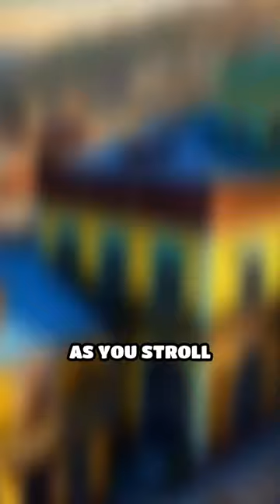🛫 Valparaíso | A Colorful Coastal Gem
Discover the vibrant streets and rich culture of Valparaíso! Explore its stunning hills, captivating art, and delicious cuisine.

00:00:00 nestled along the coast the enchanting city of valpariso beckons Travelers with its colorful Hills and vibrant street art this UNESCO world heritage site dazzles with a unique blend of culture and history as you stroll through the narrow winding streets each turn reveals a new mural showcasing the creativity of local artists the city's iconic funiculars transport you from sea level to panoramic viewpoints where the Pacific Ocean stretches endlessly offering breathtaking VIs explore the historic Port area rich with

00:00:33 Maritime Heritage where you can learn about the city's significance as a naval Hub the bustling Marcado cardol invites you to indulge in local flavors featuring fresh seafood Artisan cheeses and traditional pastries don't miss trying the empanadas a beloved local dish bursting with flavor as evening Falls the Lively nightlife comes alive in the Sero algra District where you can enjoy live music and dance Valar ASO is not just a destination it's an experience filled with artistic expression culinary Delights and

00:01:07 breathtaking views that linger in your memory long after you leave

Summary

Valparaíso, a UNESCO World Heritage site, captivates travelers with its colorful hills, street art, rich maritime heritage, and vibrant nightlife.

Highlights
🌈 Colorful Hills: The city’s vibrant landscapes are adorned with artistic murals.
🎨 Street Art: Each corner reveals stunning artwork by local artists.
🚠 Funiculars: Iconic elevators offer breathtaking views of the Pacific Ocean.
⚓ Maritime Heritage: Explore the historical port, vital to Valparaíso’s naval significance.
🍽️ Local Flavors: Indulge in fresh seafood and artisan cheeses at Mercado Cardol.
🥟 Empanadas: Don’t miss this beloved local dish, bursting with flavor.
🎶 Nightlife: Experience live music and dance in the lively Cerro Alegre district.
Key Insights
🌟 Cultural Blend: Valparaíso melds history and modern creativity, making it a unique destination for travelers seeking both.
🎭 Artistic Hub: The city’s murals and street art reflect the rich cultural expression and community spirit of its residents.
🌊 Scenic Views: Funicular rides not only serve as transport but also highlight the stunning landscape, enhancing the visitor experience.
🚢 Historical Significance: The port’s maritime heritage emphasizes Valparaíso’s role in global trade and naval history, enriching its cultural narrative.
🍴 Culinary Diversity: The local food scene showcases a variety of flavors, making it a gastronomic adventure for visitors.
🥳 Vibrant Atmosphere: The nightlife in Cerro Alegre offers a lively blend of music and dance, contributing to the city’s energetic charm.
💖 Lasting Memories: Valparaíso’s unique experiences create unforgettable moments that resonate long after the visit.